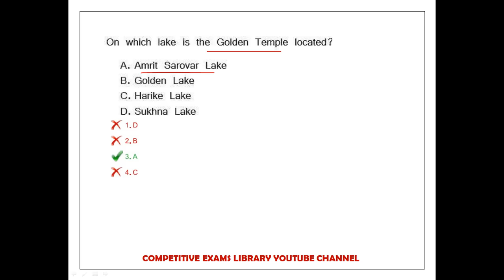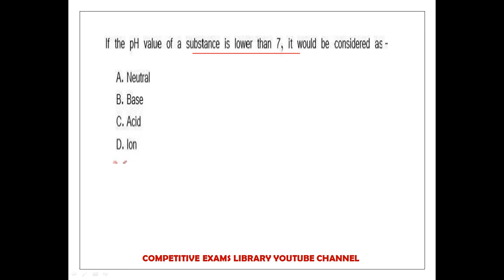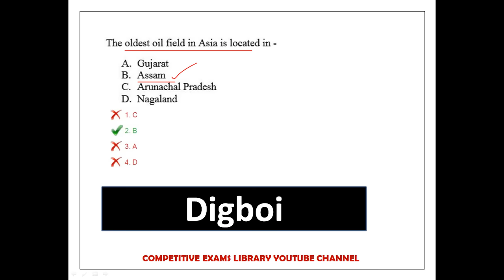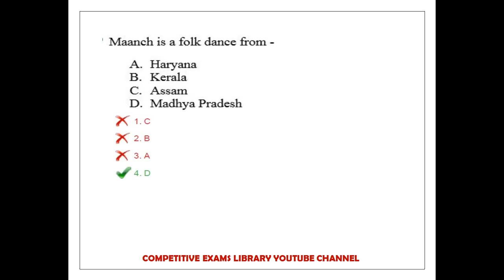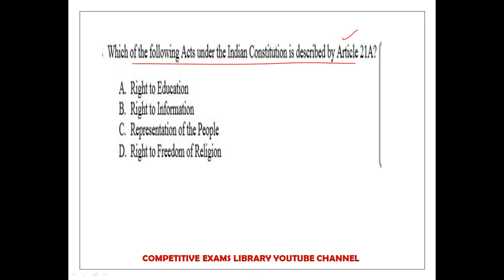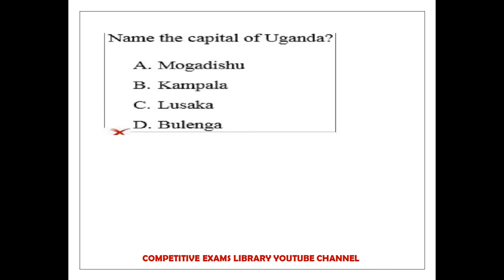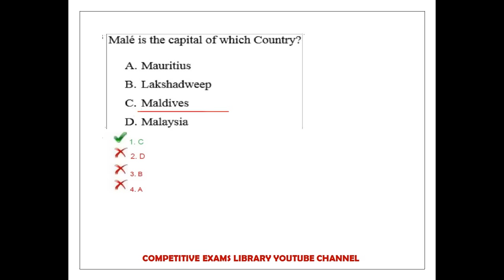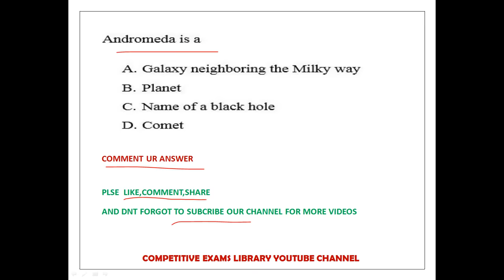RRB NTPC PREVIOUS YEAR QUESTION PAPER WITH ANSWERS IN TELUGU | NTPC GS ,GK BITS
50 STATIC GK TOPICS LIST WITH PDFS AND TRICKS